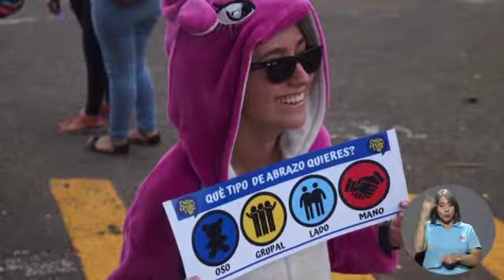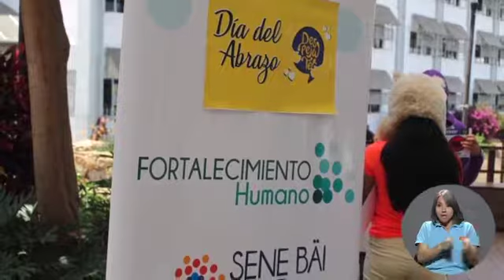UNA Mirada: Prevención del suicidio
Tema de la semana:
Prevención del suicidio

Panelistas: Idaly Cascante, directora del Departamento de Orientación y Psicología UNA. Viviana Umañan, psicñologa del Departamento de Orientación y Psicología UNA. Norma Salazar, directora del Departamento de Salud UNA.

Fecha y hora: miércoles 30 de octubre de 2018, 10:00 p.m.

Televisora: Canal 13 Costa Rica Televisión.